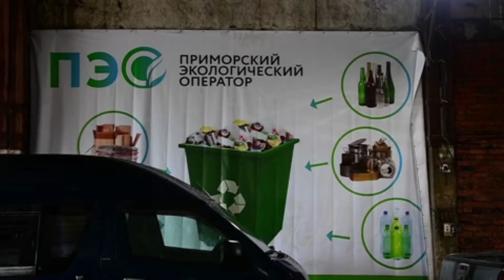Launch of a waste sorting station in Primorsky Krai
Russia. Primorsky Krai. The opening day of the station for sorting and processing household garbage in the village of Yaroslavsky. Garbage from nearby areas will be disposed of at the station, garbage sorting complexes will also be opened in other settlements of the region.

Россия. Приморский край. День открытия станции по сортировке и переработке бытового мусора в поселке Ярославский. На станции будет утилизироваться мусор с близлежащих районов, также мусоросортировочные комплексы откроются и в других населенных пунктах края.
▬▬▬▬▬▬▬▬▬▬ஜ۩۞۩ஜ▬▬▬▬▬▬▬▬▬▬▬▬▬▬
✅ ➡️ 💥 Link to the YouTube channel "Gleb Gros" ▬▬▬▬▬▬▬▬▬▬ஜ۩۞۩ஜ▬▬▬▬▬▬▬▬▬▬▬▬▬▬
▬▬▬▬▬▬▬▬▬▬ஜ۩۞۩ஜ▬▬▬▬▬▬▬▬▬▬▬▬▬▬
▬▬▬▬▬▬▬▬▬▬ஜ۩۞۩ஜ▬▬▬▬▬▬▬▬▬▬▬▬▬▬
▬▬▬▬▬▬▬▬▬▬ஜ۩۞۩ஜ▬▬▬▬▬▬▬▬▬▬▬▬▬▬
SHOTLIST:
1. Сотрудники на станции по сортировке и переработке бытового мусора
2. СИНХРОН начальник участка сортировки "Приморского экологического оператора" Алексея Базыленко: "Сортированный мусор, так называемые "хвосты" уже поступают в пресс, там они сжимаются почти в 8 - 9 раза"
3. СИНХРОН первого заместителя директора КГУП "Приморского экологического оператора" Сергея Лазарева: "В рамках нашего региона проекта по внедрению раздельного сбора отходов на территории Приморского края, мы запускаем целую серию таких комплексов по глубокой сортировки отходов, в результате которых мы будем производить определение полезных фракция от туда, таких как бумага, картон, стекло, алюминиевая жестяная банка, несколько видов пластика. Все эти полезные фракции пойдут на глубокую переработку на территории Приморского края."

ПЕРЕВОД НА АНГЛИЙСКИЙ ЯЗЫК:
1. Employees work at a new household waste sorting facility
2. SOUNDBITE Alexey Bazylenko, head of a sorting unit: "The sorted waste is already taken to a waste baler where it is compressed by almost 8-9 times"
3. SOUNDBITE Sergey Lazarev, first deputy head of the facility: "As part of our regional project to introduce separate waste collection in Primorye Territory, we are launching a number of such advanced waste sorting facilities, which will allow us to sort out useful fractions such as paper, cardboard, glass, tin cans, and several types of plastics. All these useful fractions will undergo an advanced processing in Primorye Territory"
▬▬▬▬▬▬▬▬▬▬ஜ۩۞۩ஜ▬▬▬▬▬▬▬▬▬▬▬▬▬▬